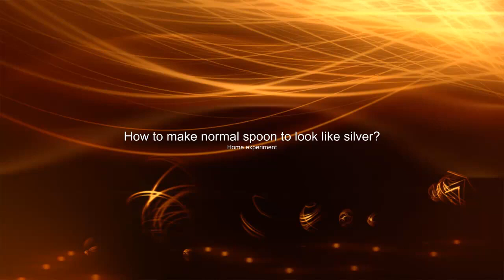BG spoon experiment in Uganda